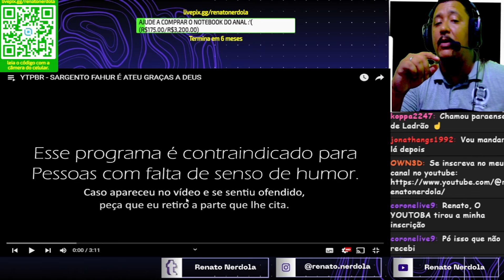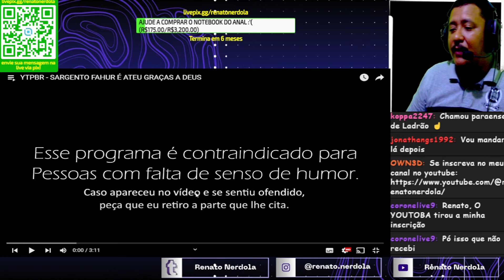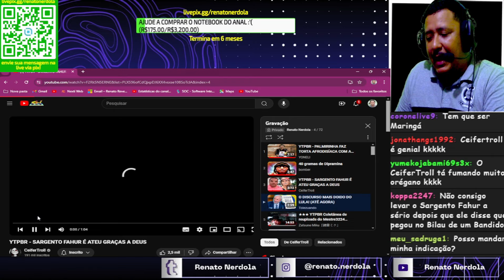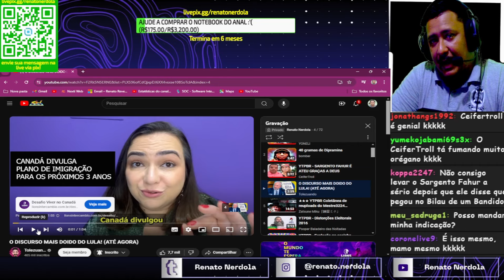YTPBR - SARGENTO FAHUR É ATEU GRAÇAS A DEUS REACT